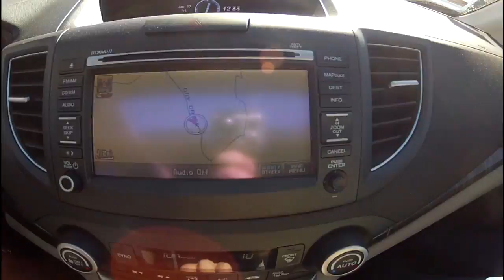Sedona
Capturing the beauty of Sedona, AZ in our new Honda CR-V